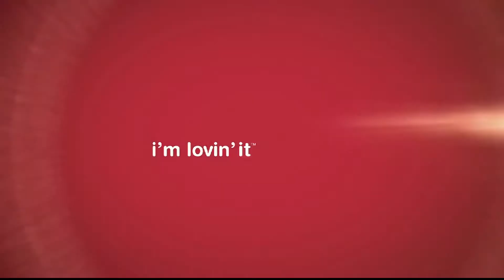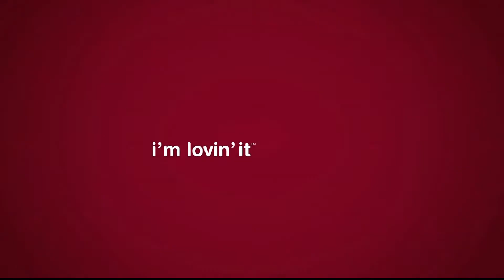ZNS Evening News Pt 2 Thurs Mar 13th 2014